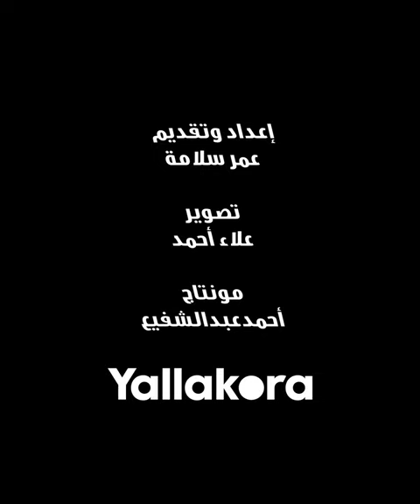حصاد_5x5.. مين الأفضل في الجولة الأولى للمونديال؟